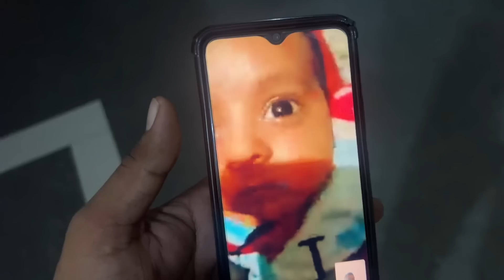अब कैसे मन लगे गा कियाँश 😱 बेटे बिना कब आएगी निद्धि वापिस 🥰